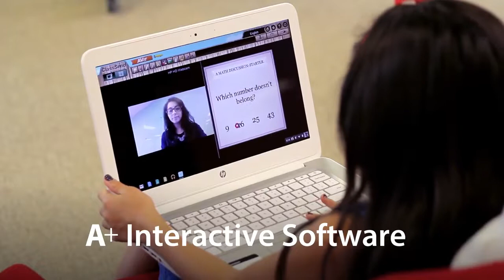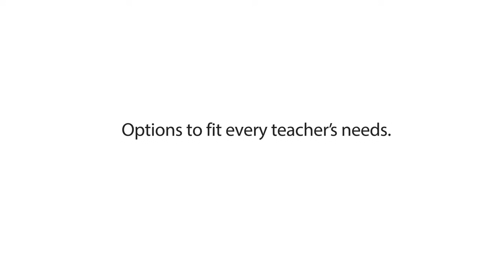AVer PL50 Document Camera